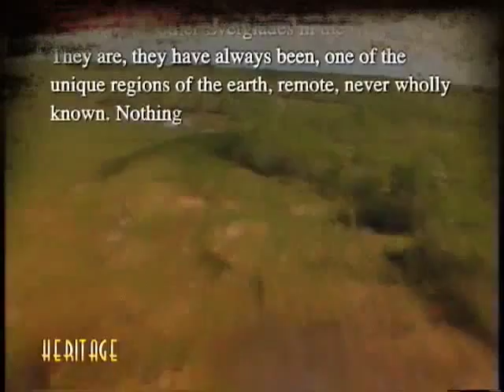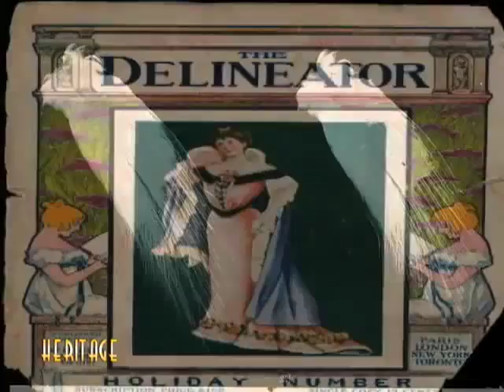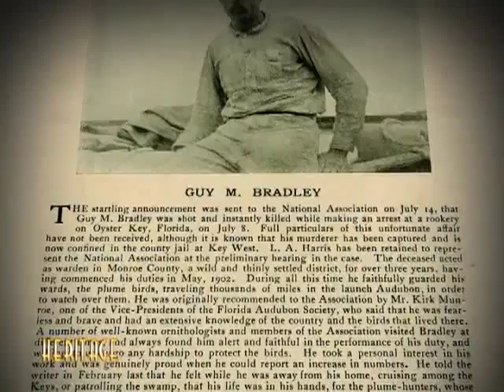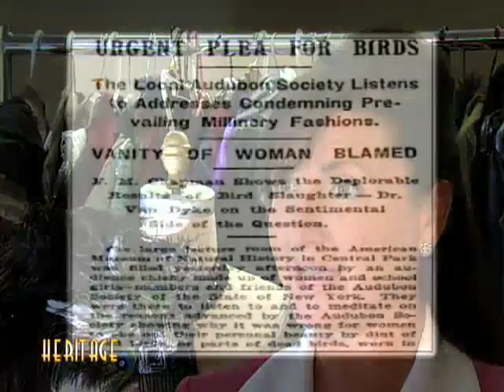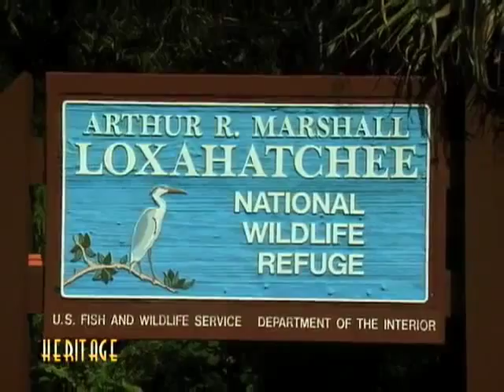Heritage, Episode 2: The Last Egret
Heritage, Thursdays at 5:30 PM. Hosted by Alan Gerstel and Laurel Sauer, “Heritage” is a showcase of programming that features local South Florida history on a wide range of topics. These award-winning half hour programs were written and produced by our partners at The Education Network (T.E.N.). WXEL is proud to bring you this series for your enjoyment and your enlightenment.

Episode 2: The Last Egret, explores the history of hunting these majestic local creatures and the welfare of our beloved everglades.